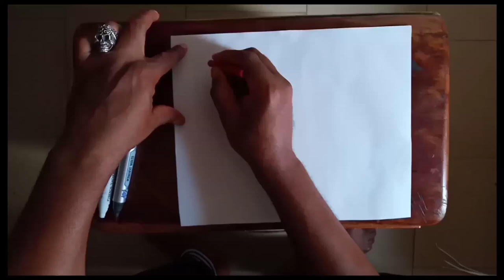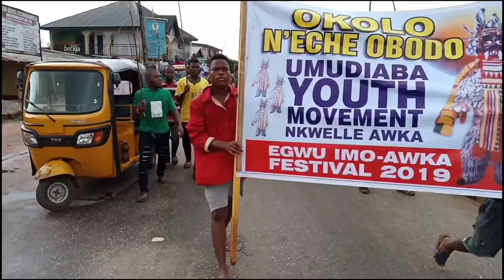Festival of the goddess! Awka erupts.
The festival of the goddess, ancient city of Awka erupts with joy and celebrations. The  annual Egwu Ụmụ Ọka (Imoka), was another milestone and outstanding,.